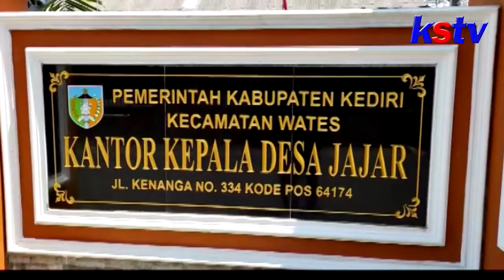KEDIRI - PULUHAN IBU RUMAH TANGGA PRA SEJAHTERA IKUTI PELATIHAN KETRAMPILAN